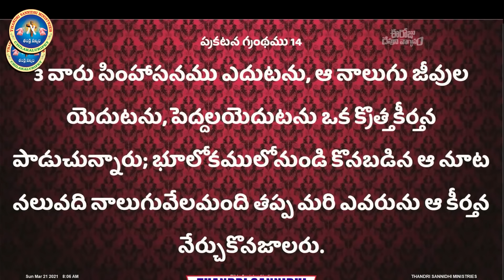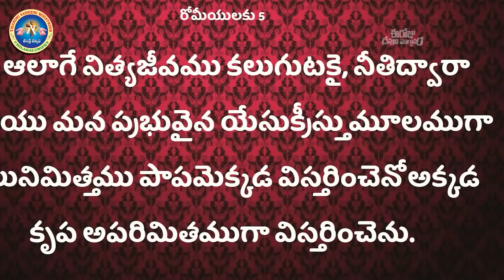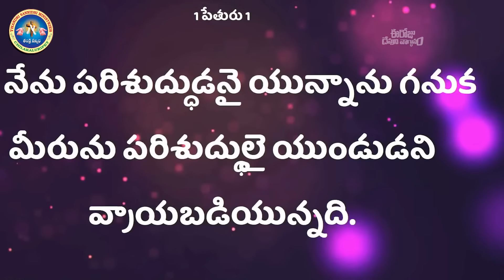{ 06-06-2024 } ఈ రోజు దేవుని వాగ్ధానం ll TODAY'S GOD'S PROMISE ll BRO SHALEM RAJU GARU ll